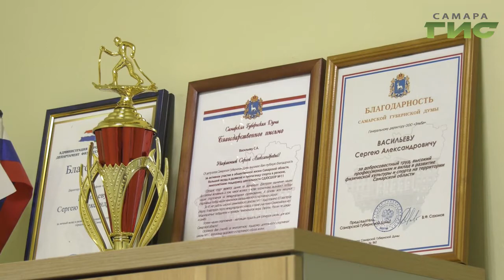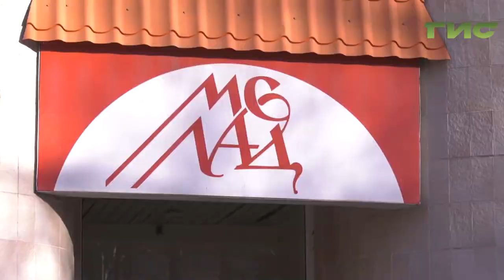"Малый бизнес. Большие успехи" от 26.11.2019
Мебель как бизнес. Как стать дилером известной фабрики в Самаре? Советы от экспертов мебельного бизнеса смотрите в программе "Малый бизнес. Большие успехи".